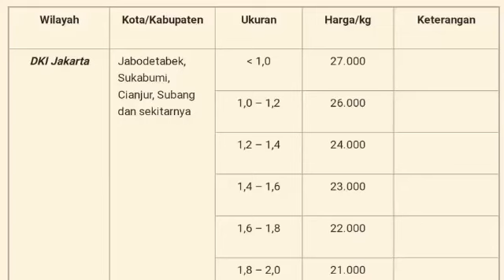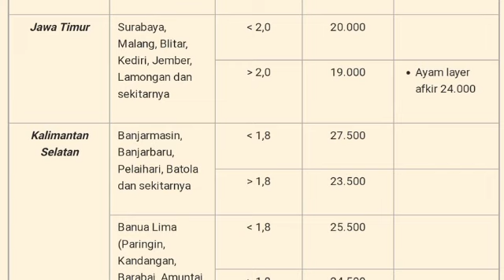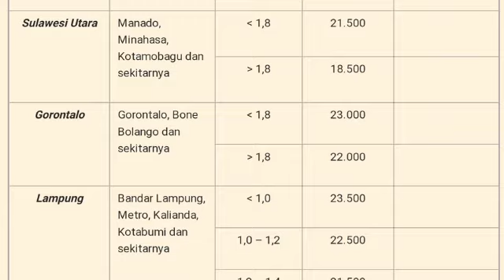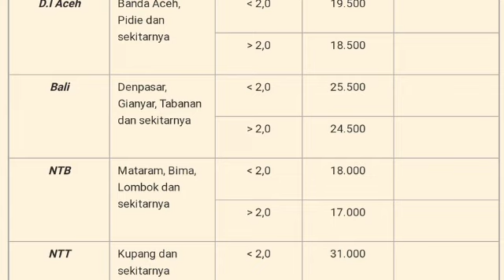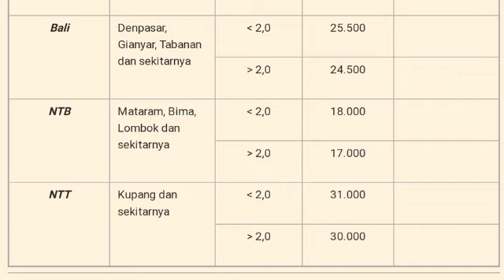Harga Ayam Broiler Hari Ini Minggu 30 Juli 2023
Daftar Harga ayam broiler hari ini minggu 30 juli 2023, pada konten ini saya menampilkan daftar harga ayam broiler hari ini seindonesia, harga ayam potong ini hanya sebagai referensi bagi peternak ayam pedaging atau pemelihara ayam, harga ayam broiler juga meliputi harga ayam broiler sebali dan harga ayam perbutir.

1. Kumpulan cara ternak ayam broiler
2. Kumpulan cara ternak ayam kampung